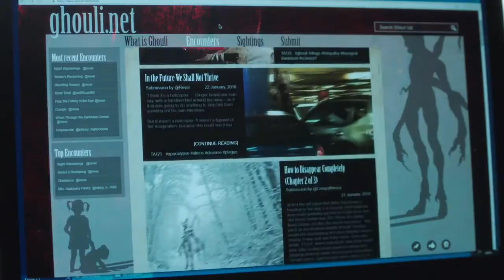The X Files Season 11 Mid Season Trailer (HD)